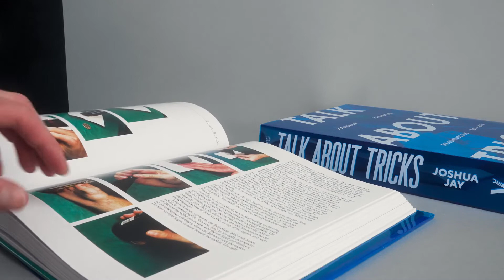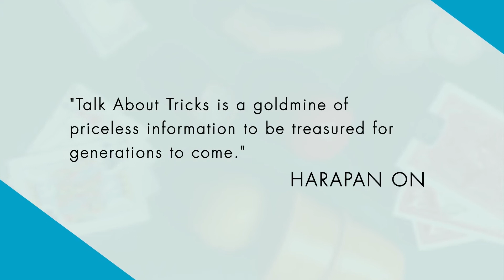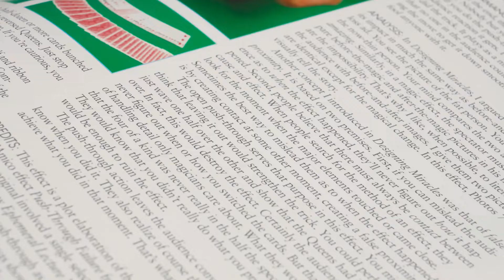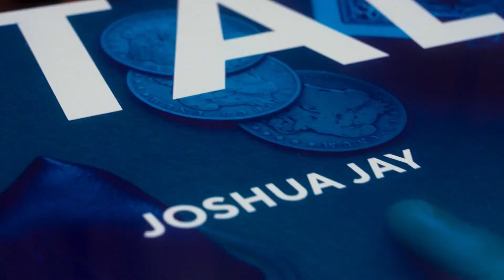Talk About Tricks (2 Vol Set) by Joshua Jay